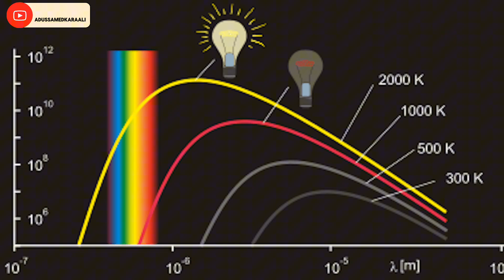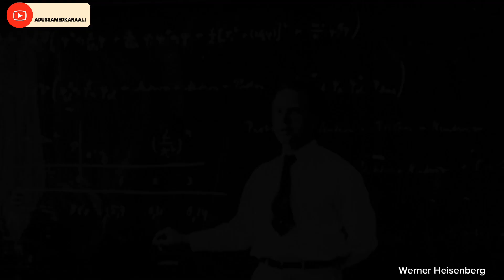ATOM BOMBASININ BABASI [OPPENHEIMER]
ATOM BOMBASININ İCADINI, BU İCADI GERÇEKLEŞTİREN VE İNSANLIK TARİHİNİ DEĞİŞTİRENLERİ ANLATTIĞIM BU VİDEO'DA BOMBANIN EN BAŞINDAN EN SONUNA KADAR GEÇİRDİĞİ SÜRECİ ELE ALDIM.